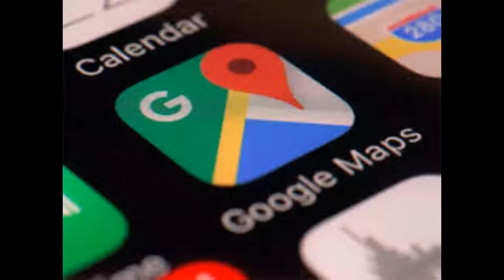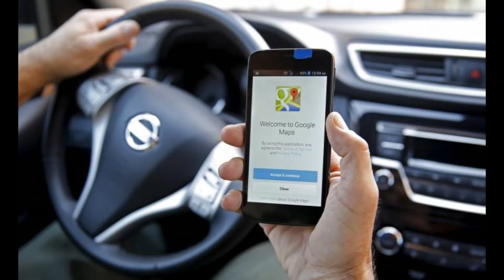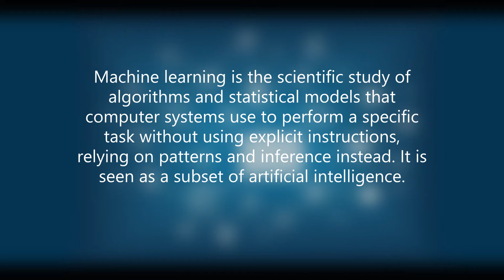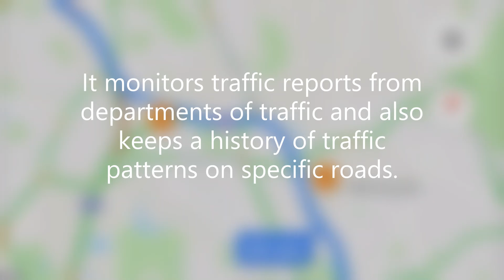E19CSE351 | PALAK KANOONGO | HOW GOOGLE MAPS FINDS TRAFFIC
THIS VIDEO EXPLAINS HOW GOOGLE MAPS FINDS TRAFFIC . IT COMPRISES THE BASIC INFORMATION ABOUT GOOGLE MAPS AND THE TECHNOLOGY AND PROCESS REQUIRED FOR TRAFFIC INFORMATION TO BE CARRIED FORWARD.